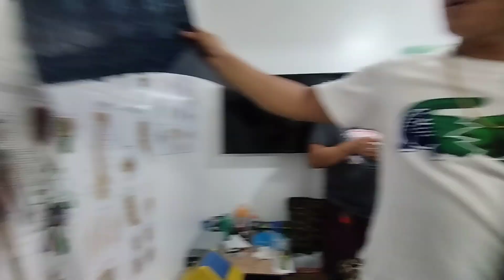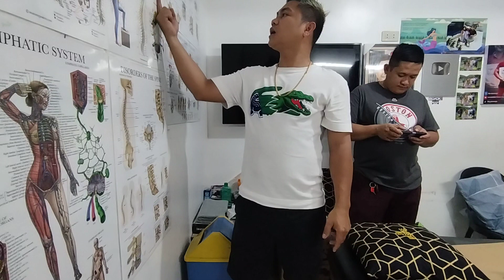disc problem to LUMBAR 😱😱kaya pamamanhid na ang nararamdaman sa BALAKANG at paa .